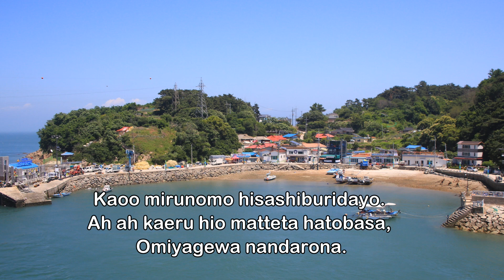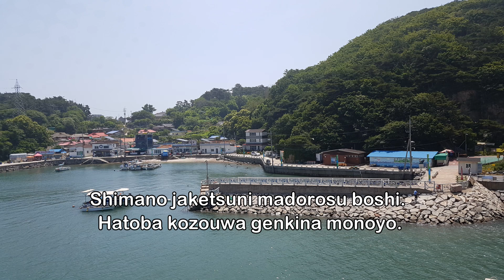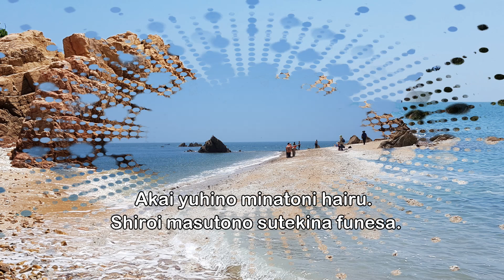波止場 小僧；美空 ひばり- Hatoba kozou ; Misora Hibari